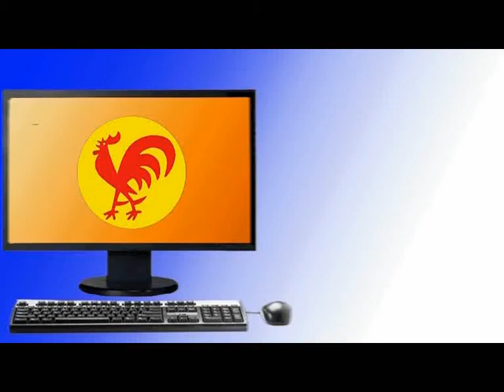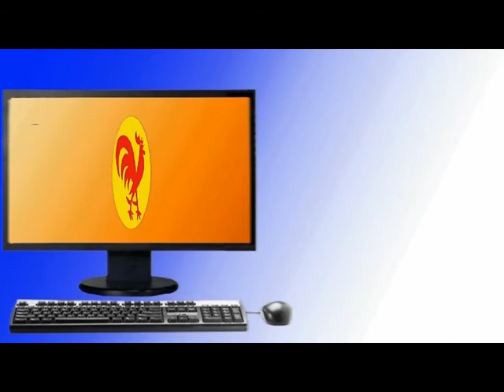JCV: Los estudiantes deben luchar por una universidad al servicio del país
Caracas, 21 nov. 2011, Tribuna Popular TP.- El Buró Político del Partido Comunista de Venezuela (PCV) y su Juventud (JCV), llamó hoy, en el Día del Estudiante, a transformar la universidad pública que está de espalda al país para ponerla al servicio de las profundas transformaciones sociales y políticas que vive Venezuela.